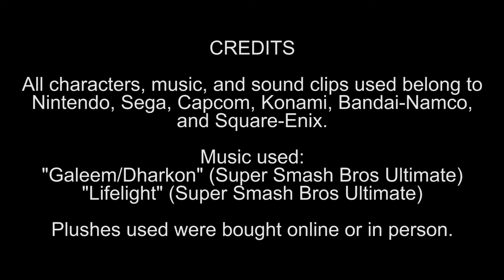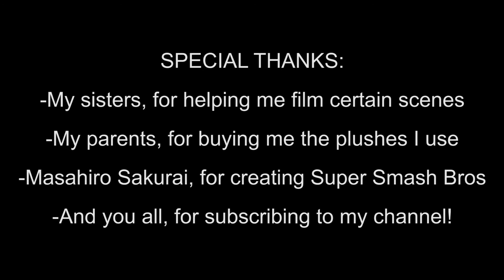World of Light Plush: Part 12 (FINALE)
With a bit of help from Master Hand and Crazy Hand, the fighters prepare to stop Galeem and Dharkon once and for all.

All characters, music, and sound clips used belong to Nintendo, Sega, Capcom, Konami, Bandai-Namco, and Square-Enix.

All plushes used were bought online or in person.